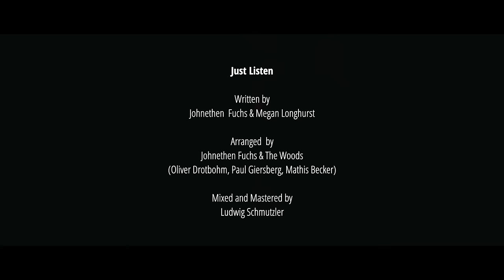Johnethen Fuchs & The Woods - Just Listen (official musicvideo)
Music and Lyrics by Johnethen Fuchs & Megan Longhurst
Arrangement by Johnethen Fuchs & The Woods (Oliver Drotbohm, Paul Giersberg, Mathis Becker)

Story / Director:
Ludwig Schmutzler & Johnethen Fuchs

Assistant Director:
Inge Ackermann

Main Actors:
Jeanne Kaufmann, Johnethen Fuchs

People at the party:
Anela Akynow,  Annaq-Maria-Strumpf, Annemaríe Reynis, Christopher Warmuth, Fabienne Schanz, Felicitas Rißler, Florian Naegeli, Joshua Böhme, Kora Zöffel, Laura Kießling, Lauryn Bär, Paul Giersberg, Peter Wacker, Robert Thoss, Romy Hantzsche, Sina Pollmann, Stephan Pankow, Susi, Timo Eichenhardt

Lyrics:
I see you're eager to put your two cents in
Just because you ask, don't makes you caring person
'cause if you actually cared, you'd see that the signs are there
And this smile I wear, it is not sincere

Don't call me babe, don't call me honey
Don't cut me off saying you can relate
If you gonna ask me how I'm feeling
you gotta sit down. Don't speak, just listen

Life's not a competition of who drew the shorter straw
So come on give me a second and then the floor is yours

you gotta sit down. Don't speak

Listen here, Listen here, otherwise you can just disappear
Please give me the time of day, otherwise you can just walk away
Told me to confide in you, now's your time to prove